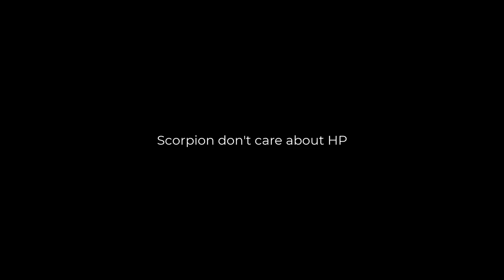Super Auto Pets : New Armadillo + Scorpions (Test Server)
Now Armadillo give HP to all pet including enemy at the start of battle